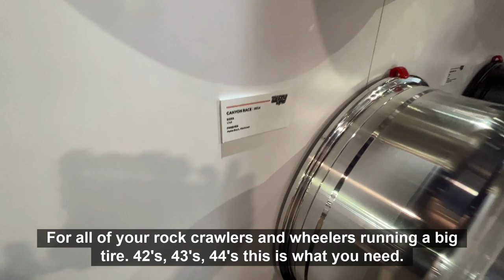SEMA 2022: TWG Is Making Big Moves With Dirty Life Wheels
The Wheel Group showcases hundreds of products at 2022 SEMA with Dirty Life Wheels, Body Armor 4x4, and Amp Tires stealing the show.

Power + Performance is the culmination of Power Automedia's suite of automotive magazines.